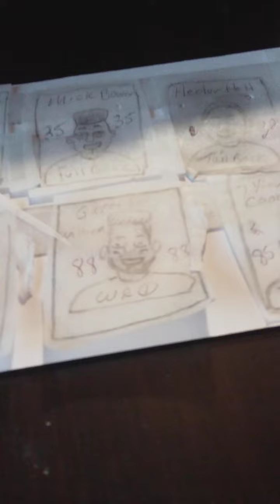The refs call - watch